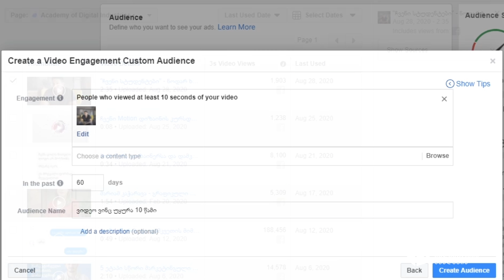4 ეტაპი წარმატებული Facebook რეკლამირებისთვის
დღევანდელ ვიდეოში გიგი მოგიყვება, თუ რა ეტაპები უნდა გაიარო წარმატებული Facebook რეკლამის შესაქმნელად

უფრო მეტი მსგავსი ვიდეოსათვის მოიწონე ვიდეო და დააკომენტარე თუ რა თემაზე გსურს, რომ ვიდეო გადავიღოთ 😄